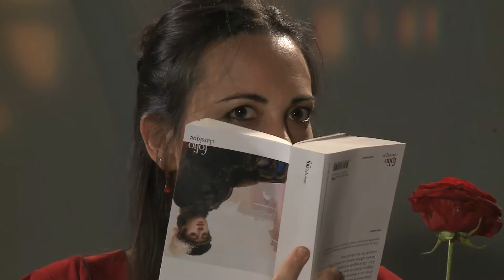La boutique au coin de la rue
"La boutique au coin de la rue" : Extrait de l'Acte III Scène 2
D'après la pièce de Miklos Laszlo "La Parfumerie" et le film "The shop around the corner" d'Ernst Lubitsch.
Acteurs : Jean-Jacques Nyssen et Odile Levasseur
(exercice filmé en septembre 2014)